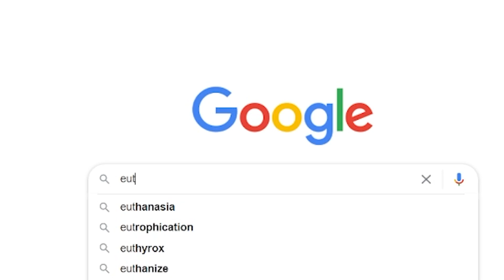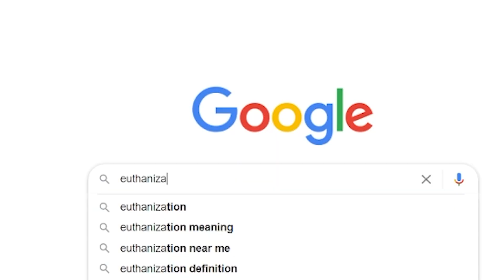Attack on Titan REACTION 4x14 Guides & 4x15 Sole Salvation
Review and Reaction to Season 4 Episode 14 & 15 of Attack on Titan